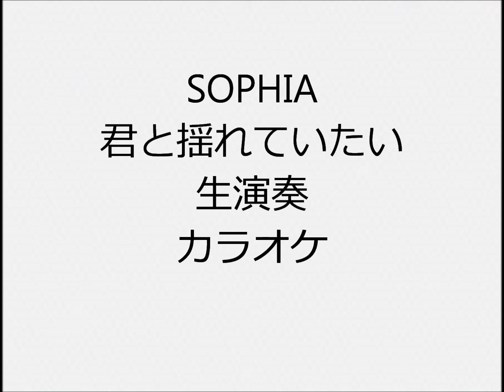SOPHIA 君と揺れていたい 生演奏 カラオケ Instrumental cover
1人で全楽器弾いてます  ドラムはキーボードにドラムがあるので、それで叩いてます ドラムもピアノもシンセもあまり得意ではないので、弦楽器含め自己流の所多々あります  I play all instruments but i don’t play real drums I use electronic keyboard instead of real drums  I’m not good at playing so …

SOPHIA